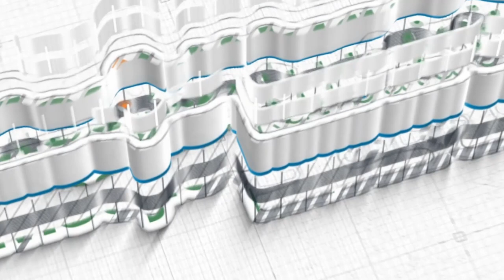Nabi Nuh ~ Ustadz Mohamad Nursamsul Qomar, Lc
Kajian Rutin Ba'da Maghrib
Kitab Al-Bidayah wa An-Nihayah

Rabu, 21 Rabiul Awwal 1443 H/27 Oktober 2021